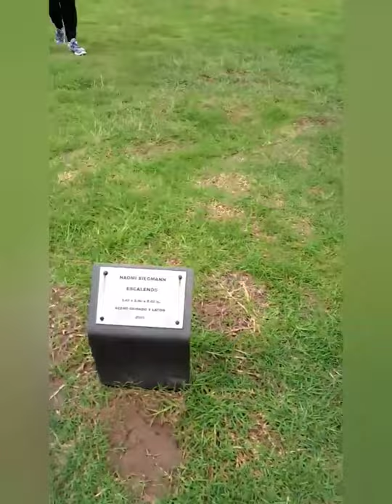VICITANDO EL NUEVO BOSQUES DE ARAGÓN 😊